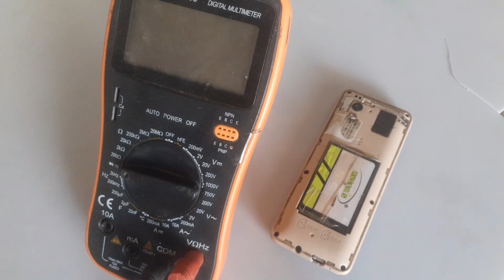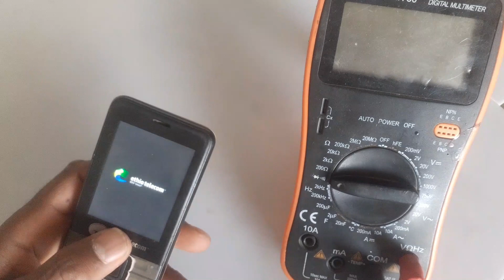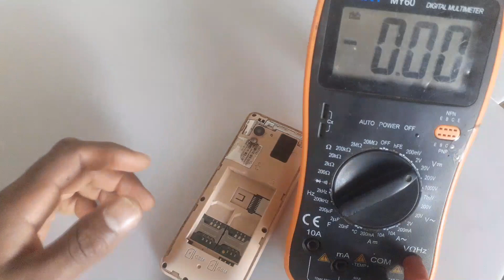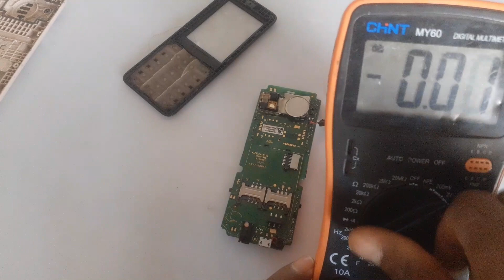የቁጥር ስልኮች ቻርጀር ተሰክተው ምልክቱን አላሳይ ሲሉ መፍትሄው